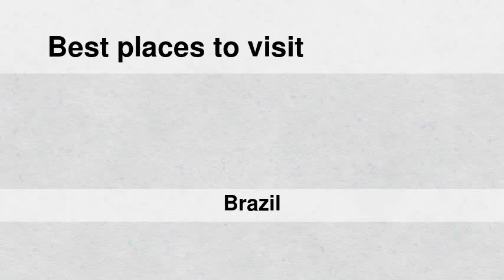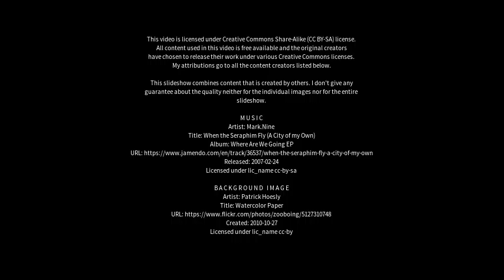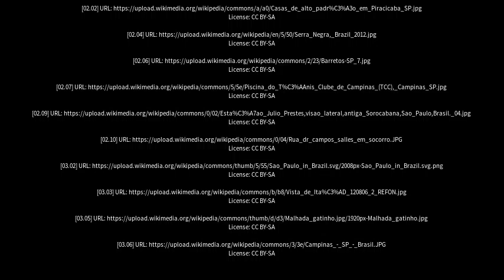Best places to visit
Best places to visit - Ferraz de Vasconcelos (Brazil) Best places to visit - Slideshows from all over the world - City trips, nature pictures, etc.